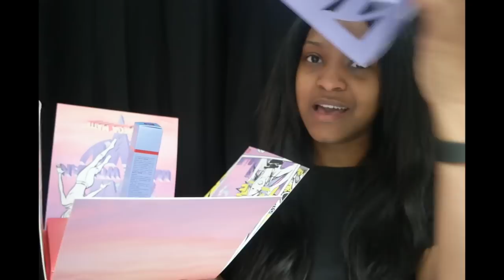Le fond de teint Shameless de Marc Jacobs tient-il toute la journée ? - Manuela Miró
♡ Crashtest : Marc Jacobs Shameless je vous dis tout !
Hello ! J'espère que vous allez bien. On se retrouve aujourd'hui pour une vidéo CrashTest :je teste le fond de teint Shameless de chez Marc Jacobs tout au long de la journée.
On regarde ça dans la vidéo !